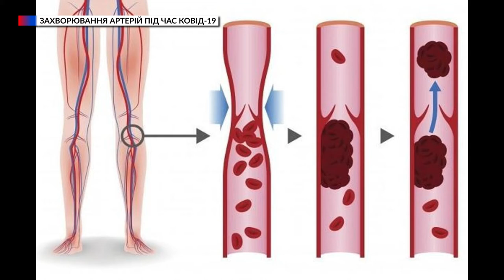Здоровий інтерес. Андрій Рябоконь. Захворювання артерій під час Ковід-19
Авторський проект Ольгі Мудровоі "Здоровий інтерес"

Тема: Захворювання артерій під час Ковід-19

Гість студії: Андрiй Рябоконь - флеболог, судиний хiрург